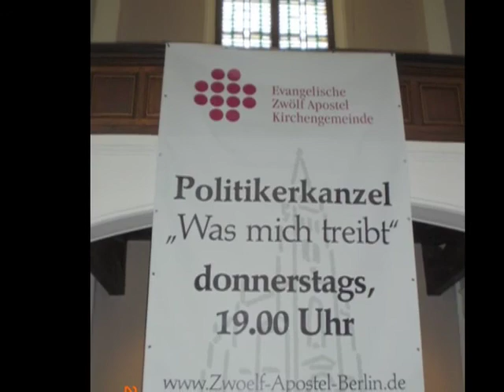Schöneberg: Wechselgesang Psalm 79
In der Reihe Berliner Politikerkanzel "Was mich treibt" sprach am 6. November 2008 Karl-Georg Wellmann CDU, Abgeordneter des Deutschen Bundestages, in der Zwölf-Apostel-Kirche zu Berlin-Schöneberg.

Aus dem Gottesdienst hier der Psalm 79 im Wechselgesang.

6 Schütte deinen Grimm auf die Völker, die dich nicht kennen, und auf die Königreiche, die deinen Namen nicht anrufen. 7 Denn sie haben Jakob gefressen und seine Stätte verwüstet. 8 Rechne uns die Schuld der Väter nicht an, erbarme dich unser bald, denn wir sind sehr elend. 9 Hilf du uns, Gott, unser Helfer, um deines Namens Ehre willen! Errette uns und vergib uns unsre Sünden um deines Namens willen! 10 Warum lässt du die Heiden sagen: »Wo ist nun ihr Gott?« Lass unter den Heiden vor unsern Augen kundwerden die Vergeltung für das Blut deiner Knechte, das vergossen ist. 11 Lass vor dich kommen das Seufzen der Gefangenen; durch deinen starken Arm erhalte die Kinder des Todes 12 und vergilt unsern Nachbarn siebenfach auf ihr Haupt ihr Schmähen, mit dem sie dich, Herr, geschmäht haben.

6 Pour out thy wrath upon the heathen that have not known thee, and upon the kingdoms that have not called upon thy name. 7 For they have devoured Jacob, and laid waste his dwelling place. 8 O remember not against us former iniquities: let thy tender mercies speedily prevent us: for we are brought very low. 9 Help us, O God of our salvation, for the glory of thy name: and deliver us, and purge away our sins, for thy name' sake. 10 Wherefore should the heathen say, Where is their God? let him be known among the heathen in our sight by the revenging of the blood of thy servants which is shed. 11 Let the sighing of the prisoner come before thee; according to the greatness of thy power preserve thou those that are appointed to die; 12 And render unto our neighbours sevenfold into their bosom their reproach, wherewith they have reproached thee, O Lord.

6 ¡Enójate con las naciones que no te reconocen,con los reinos que no invocan tu nombre! 7 Porque a Jacob lo han devorado,y el país lo han dejado en ruinas. 8 No nos tomes en cuenta los pecados de ayer;¡venga pronto tu misericordia a nuestro encuentro,porque estamos totalmente abatidos! 9 Oh Dios y salvador nuestro,por la gloria de tu nombre, ayúdanos;por tu nombre, líbranos y perdona nuestros pecados. 10 ¿Por qué van a decir las naciones:«¿Dónde está su Dios?»Permítenos ver, y muéstrales a los pueblos paganoscómo tomas venganza de la sangre de tus siervos. 11 Que lleguen a tu presencialos gemidos de los cautivos,y por la fuerza de tu brazosalva a los condenados a muerte. 12 Señor, haz que sientan nuestros vecinos,siete veces y en carne propia,el oprobio que han lanzado contra ti. 13 Y nosotros, tu pueblo y ovejas de tu prado,te alabaremos por siempre;de generación en generacióncantaremos tus alabanzas.

6  Répands ta fureur sur les peuples, ceux qui ne te connaissent pas, de même que sur les royaumes où tu n'es jamais invoqué. 7  Car ils ont dévoré Jacob3, ils ont dévasté sa demeure4. 8  Ne nous fais pas porter les fautes qu'ont faites nos ancêtres! Viens vite! Que tes compassions sans tarder nous assistent, car nous sommes bien malheureux. 9  Accorde-nous ton aide, ô Dieu, notre Sauveur, pour l'honneur de ton nom! Délivre-nous, pardonne nos péchés à cause de ce que tu es! 10  Pourquoi les nations diraient-elles: «Où est leur Dieu5?»; Montre à ces païens, sous nos yeux, que tu demandes compte du meurtre de tes serviteurs! 11  Que les plaintes des prisonniers parviennent jusqu'à toi! Et que les condamnés à mort soient sauvés par ton bras puissant! 12  Rends à nos voisins au septuple6 l'insulte qu'ils t'ont infligée, ô Eternel!